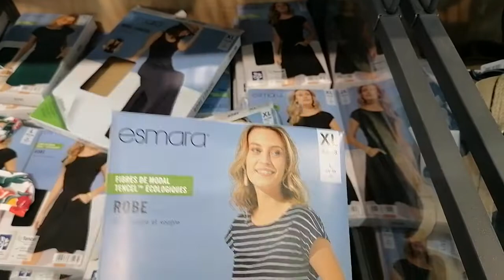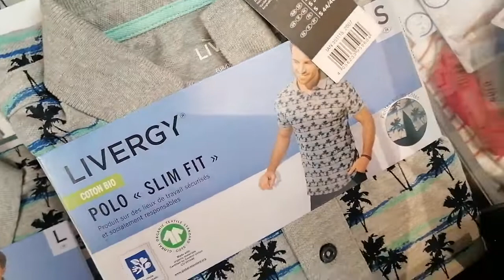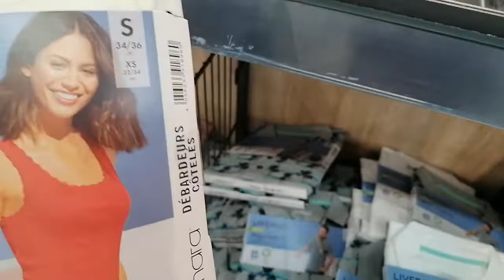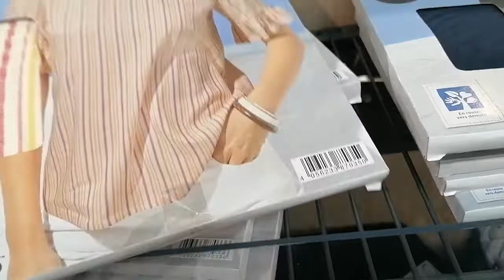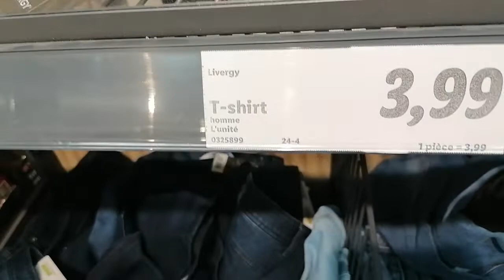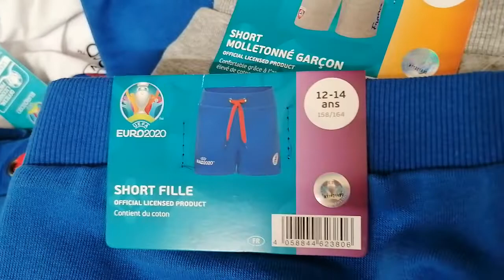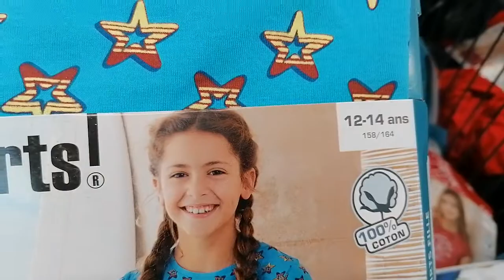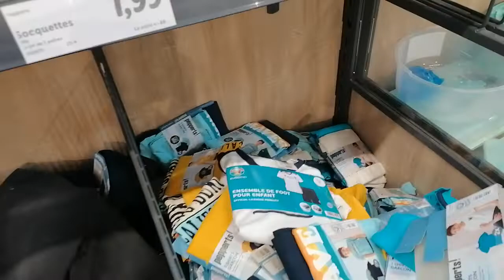جديد ليدل هادا الأسبوع ملابس صيفية 🤔💯👍🏃‍♀️